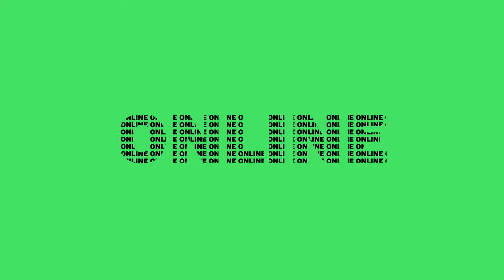Garden Dublin Teaser 2021